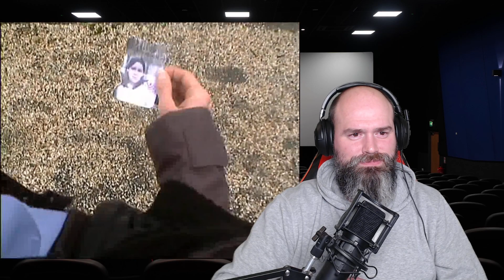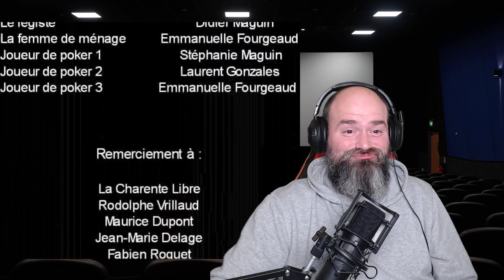Commentaires du film La Photo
Il y a 20 ans, je réalisais mon premier court-métrage. Un film policier qui a l'époque avait été pris pour une parodie. J'avoue que je ne l'avais pas très bien pris 😆

Voici un visionnage commenté de mon film (désolé pour la qualité audio, j'ai mal géré mon logiciel...).